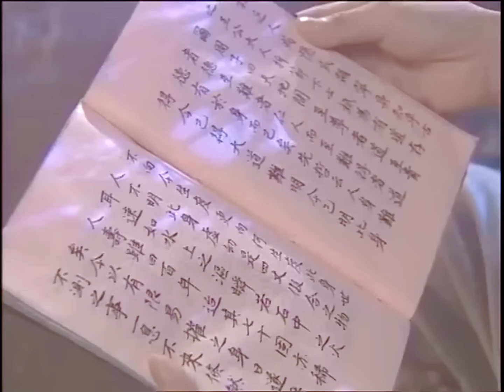功夫電影！男孩被惡人丟下懸崖，竟獲得絕世武功秘籍，從此命運轉變！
yttljzh
中国电视剧 功夫 武侠 Kung Fu#武功高手#金庸#中國功夫#功夫大師#擂台#Kung Fu#shaolin kong fu#武侠片#Kung Fu Master#Chinese-Kungfu